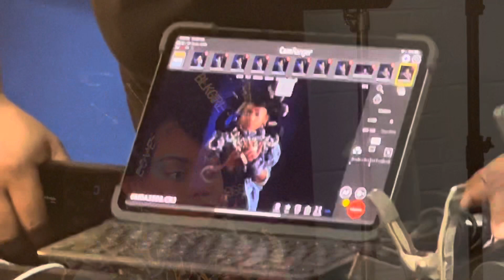Behind The Scenes of My Birthday PhotoShoot 🥳😍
It’s almost my 8th Birthday! I took some amazing pictures with @ Creative Souls Photography! Check it out ! I can’t wait to see how these pictures turned out 🥰🥳🔥😍😂

IM SO READY TO TURN UP FIR MY BIRTHDAY 🥳